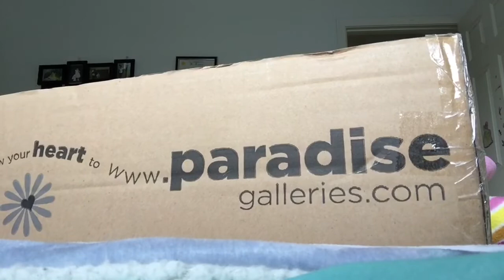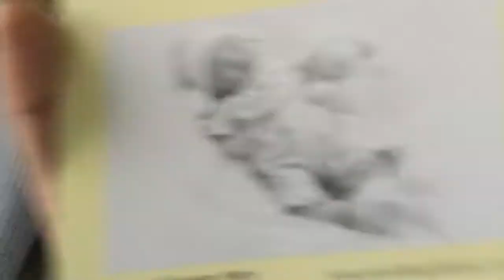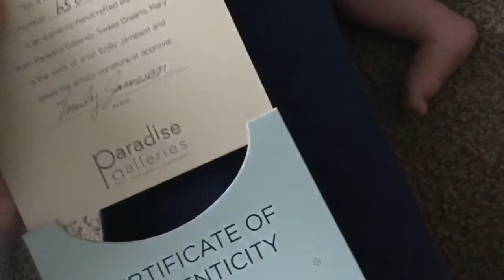My reborn baby box opening 😀